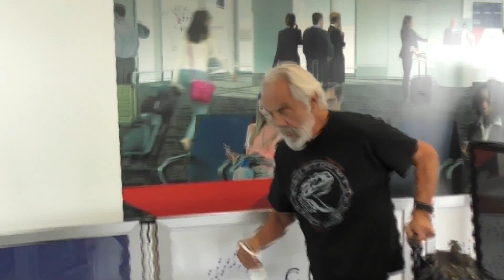EXCLUSIVE - Tommy Chong Hopes To See Brad Pitt In The "Up In Smoke" Remake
Thursday, August 16, 2018:  Tommy Chong was spotted at LAX and cracked a joke  before responding to a question about a remake celebrating the 40 year anniversary of "Up In Smoke".  The comedian answered that he'd love to see Brad Pitt and Ben Affleck in the roles popularized by himself and costar Cheech Marin. X17online.com